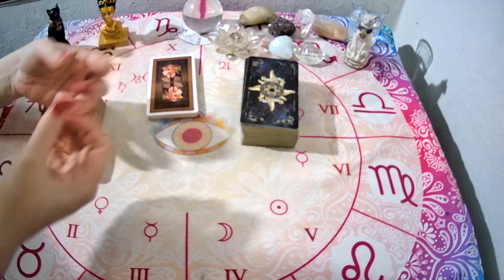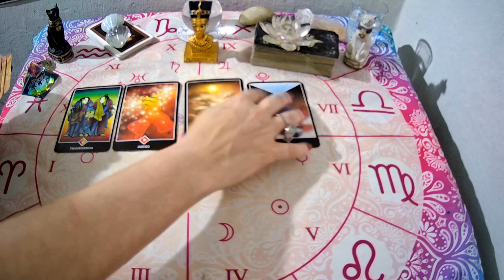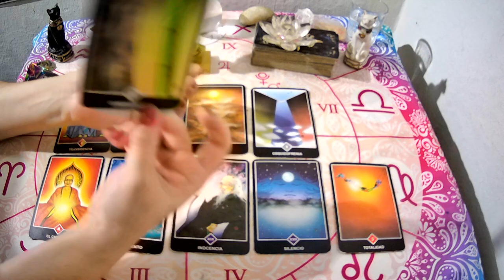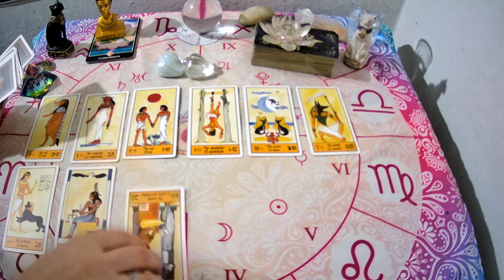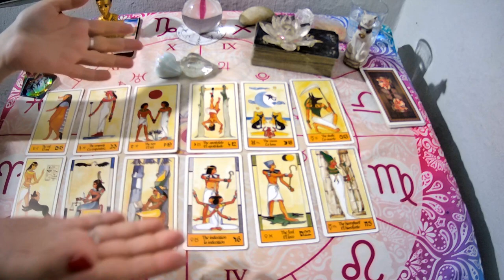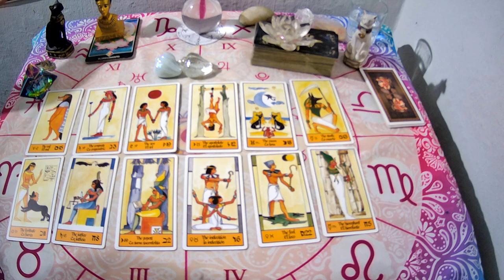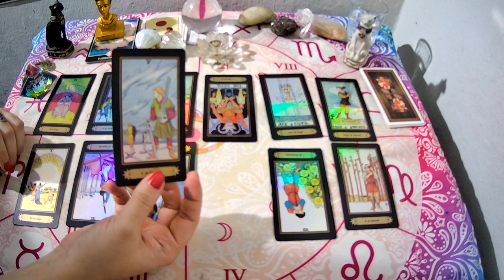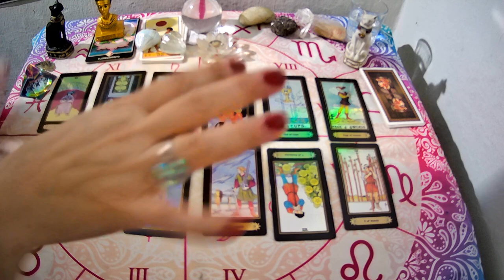🛑Que SIENTE por mi HOY🤔? Elige tu opción 🙌🏻🤗✨💜NUEVO INTERACTIVO!